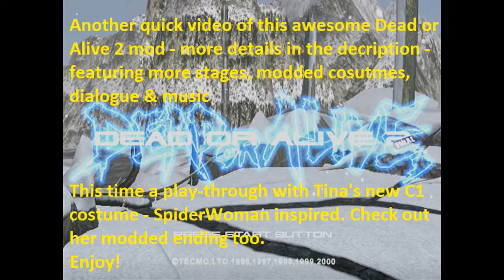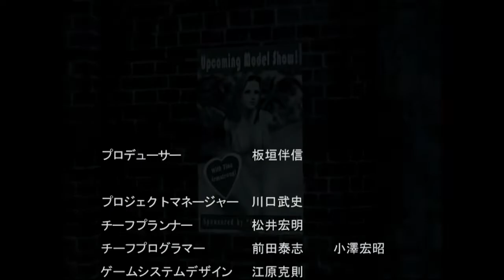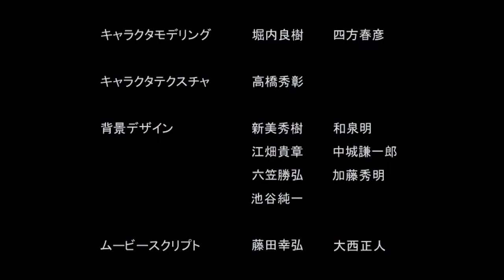Dead or Alive 2: Final - Tengu Edition 2021 - Tina Armstrong playthrough of this Mod on Dreamcast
I  hope you are all healthy and safe wherever you are in the World right now and whatever challenges you are facing.

This video is a the response to a request in the comments on another one of my videos.

If this video is an issue let me know and I can take it down.

This Mod is the result of some brilliant work - over many years - by two fans of the game called Green Ranger and Dirge of Ram. I remember playing Green Rangers original mods to DOA2 many years ago where he had modded some costumes etc. He recently uploaded DOA2: Final which has extensive modifications including:
Custom Costumes
Access to previously inaccessible levels
New Character models and moves
Dialogue changes and more

Dirge of Ram then added to Green Rangers work by changing the dialogue and music, adding Spiked Tengu (hence the mod title) and way more beyond.

This is a playthrough with Tina Armstrong using one of the modified costumes - this is her C1 costume basically SpiderWoman. Some DC based dialogue to balance things. you'll see a few other modded costumes during the playthrough including her new ending costume.

I'll do more video play-throughs if you want to see more of this awesome refresh/update to one of the best 3D fighters on Dreamcast.

Also - let me know what you think. Would you prefer the load times and screens to be edited out? I kinda like the "full experience" approach and to let the game or promo video or whatever to speak for itself but let me know feedback. I'm keen to experiment.

I'm also sorting my loft and finding all sorts of obscurities, oddities and nice games from my collection so I'll be doing some random vids. Let me know if there is a console or game you'd like to see. Let me know if there are any games or consoles you'd like videos about. Let me know if you like the format (i.e. no voiceover and the addition of short facts). Want End Cards added to point out other similar videos? I'm just trying things really.

As always game is played on original hardware - no emulation etc This is played via Dreamcast via VGA.

As always if you enjoy this video let me know.